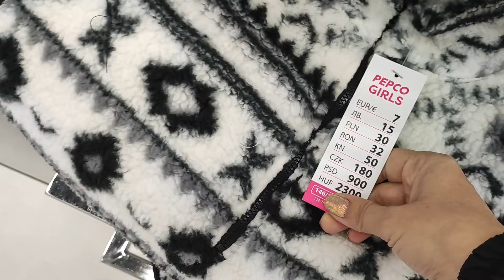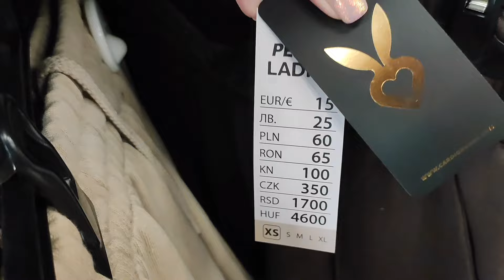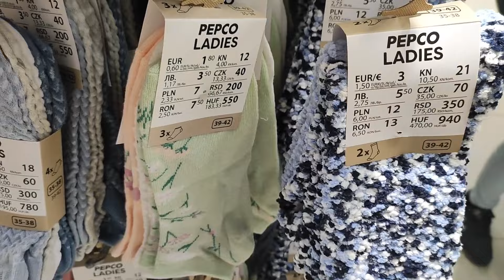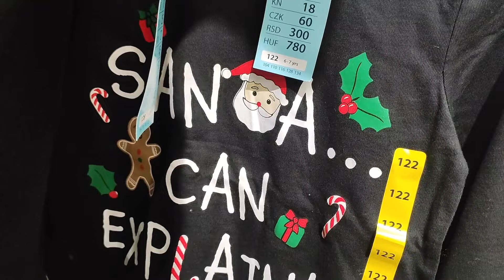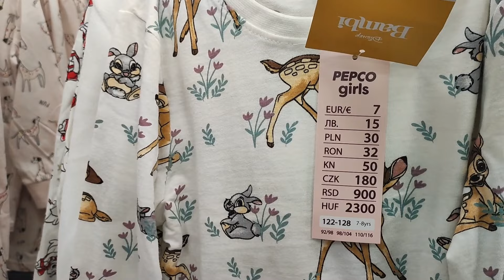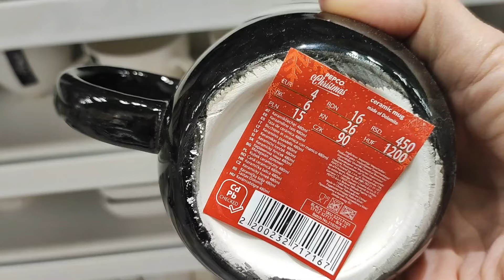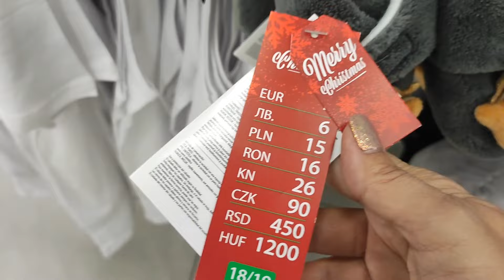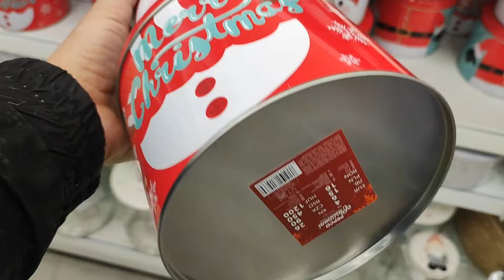💥PEPCO💥🎄WOW💥 NOWOŚCI BOŻONARODZENIOWE 🎄 PRZEGLĄD PÓŁEK 💥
..masz ochotę zerknąć co ciekawego jest w
PEPCO obecnie?? To Zapraszam na filmik z cenami 😉😃

Będzie mi miło jak zostaniesz ze mną na dłużej 👋

jeżeli spodobał się odcinek zostaw lajka👍 Daj subskrypcję oraz zaznacz 🔔 by nie przegapić kolejnych ☺️🫣🙃🫣

Muzyka: sleigh ride
Muzyk: home for Christmas